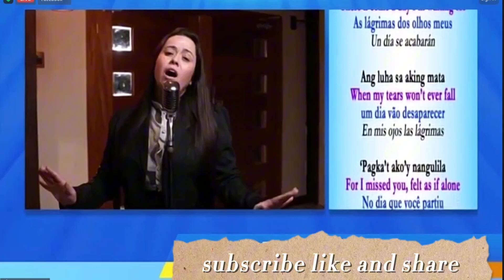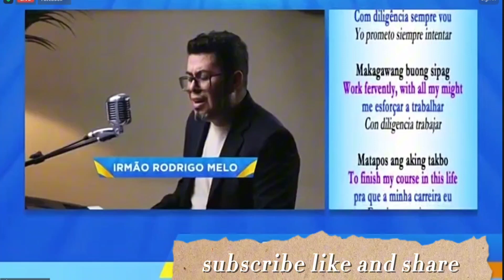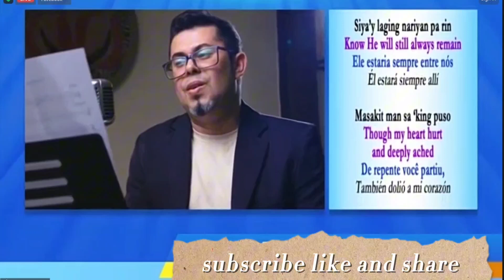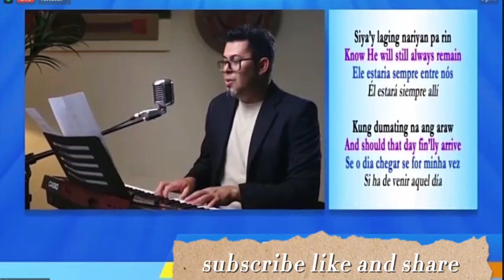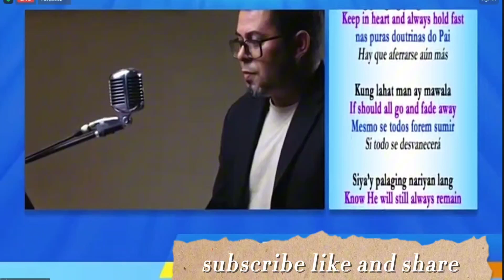ELE SEMPRE ESTARA (NARIYAN PA RIN) COMPOSED BY DANIEL RAZON